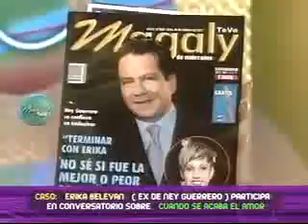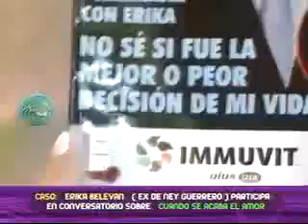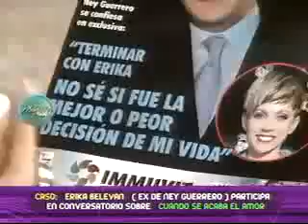Erika Belevan "Ex de Ney Guerrero" participa en conversatorio 08/04/2011